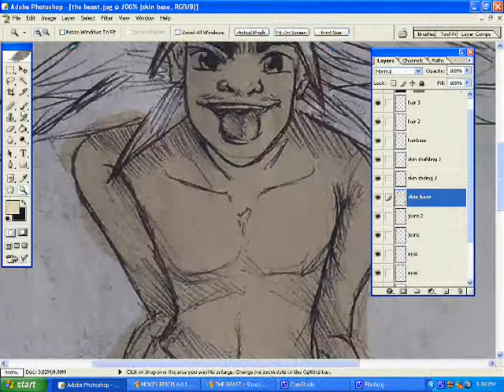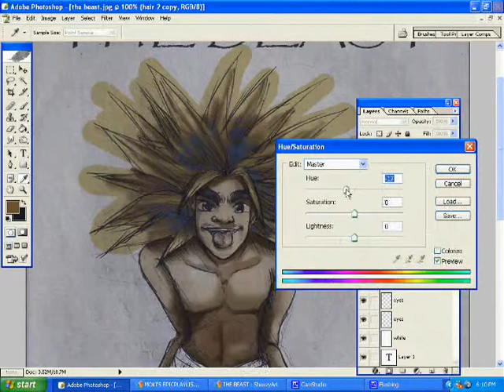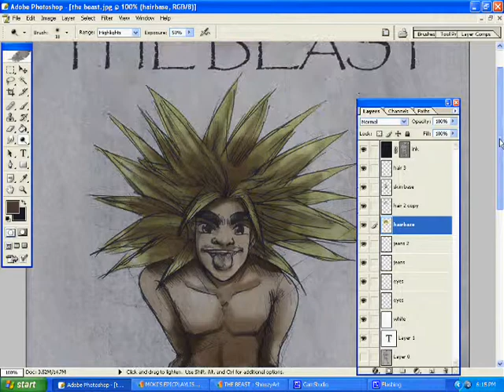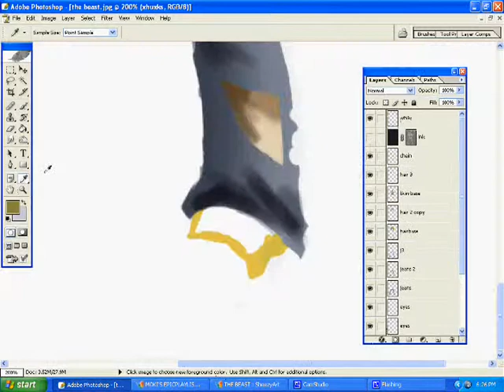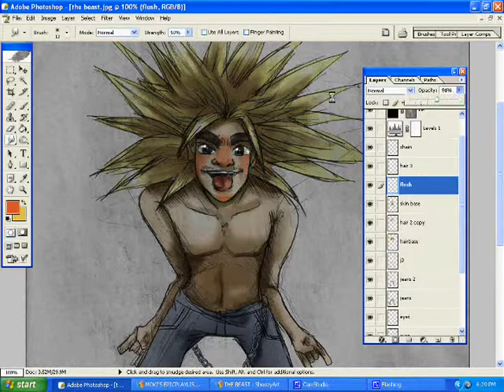How I colored THE BEAST on Photoshop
SONG: THE CROWING BY COHEED AND CAMBRIA

THIS IS A SCREENCAPTURED VIDEO OF EXCATLY HOW  I COLOR MY ART ON PHOTOSHOP CS1. THE SKETCH WAS SCANNED INTO MY COMPUTER WITH AN HP PHOTOSMART SCANNER AND MASKED BEFORE THE COLORING PROCESS STARTED.

PICUTURE IS FOR JEFFA :) aka PORKMADNESS